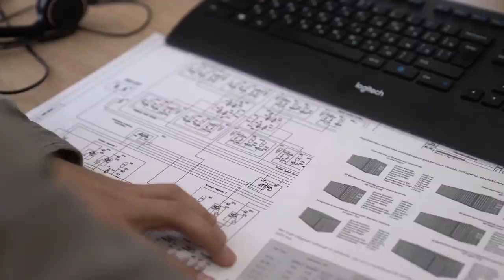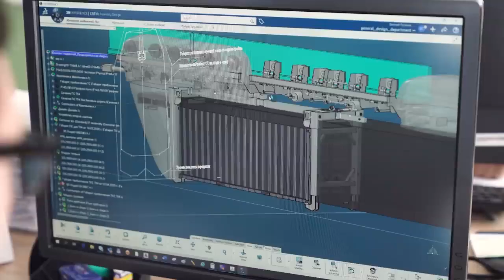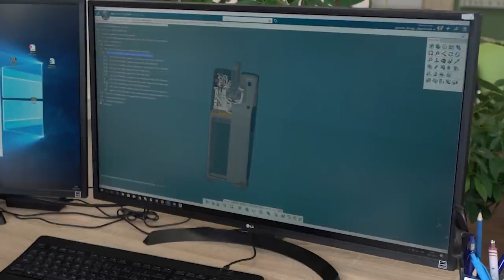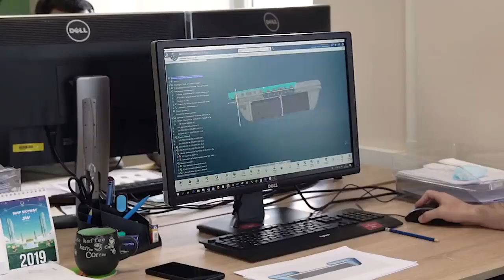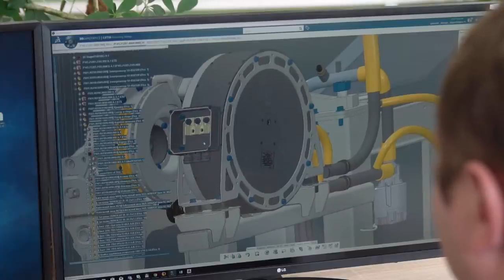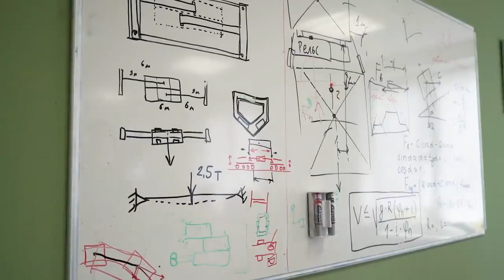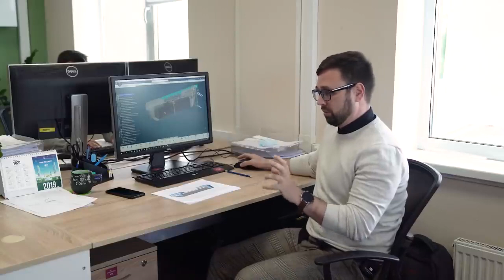ИНЖЕНЕРНЫЙ "ЛОКОМОТИВ" SKYWAY